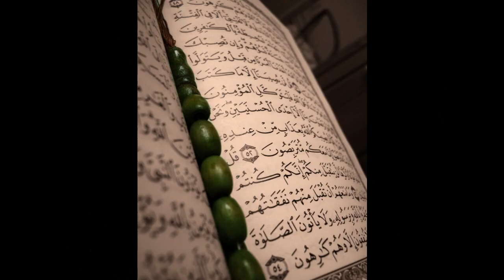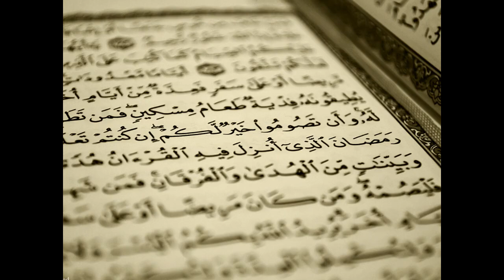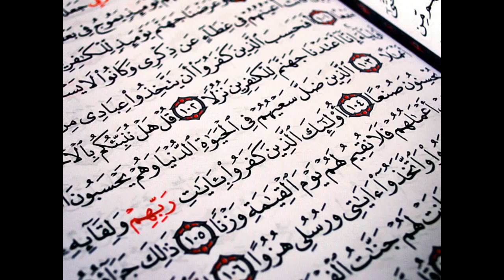Mohammed Ali Moussa's Photostream [HD]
some photos taken by: Mohammed Moussa

A photograph never grows old. You and I change, people change all through the months and years, but a photograph always remains the same. How nice to look at a photograph of mother or father taken many years ago. You see them as you remember them. But as people live on, they change completely. That is why I think a photograph can be kind."
Albert Einstein

Please don't use this or any other one of my pictures for any purpose without notifying me and getting an explicit permission.

العلاقة بين المصور والكاميرا علاقة وطيدة وثقة متبادلة ولغة لا يفهمها إلاّ المصور وكاميرته ، فقد شكلت الصور وجدان الانسان واطلقت افكاره الحبيسة وحلقت به في عالم الخيال لتعطيك أجمل اللقطات وأروع الابداعات ، ودوما لعبت الصورة عبر التاريخ الانساني دورا بارزا ومؤثرا لا يخفى على احد ، من رسومات وصور الكهوف الى فن التصوير اليدوي مرورا بعصر النهضة وصولا الى الة التصوير الضؤي وليس اخيرا عالم المتعة والدنيا